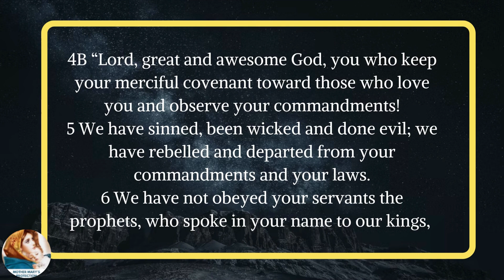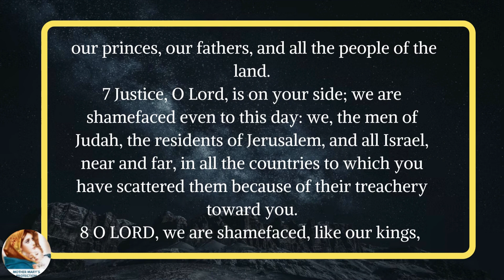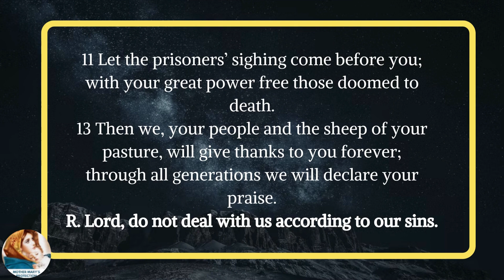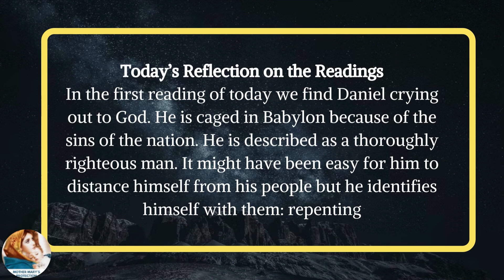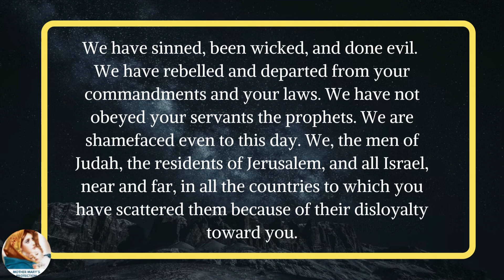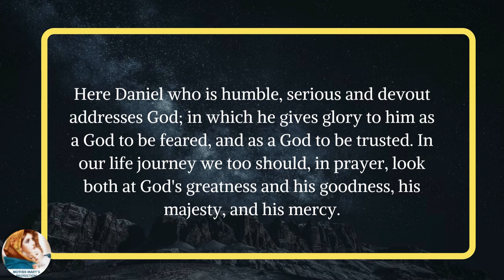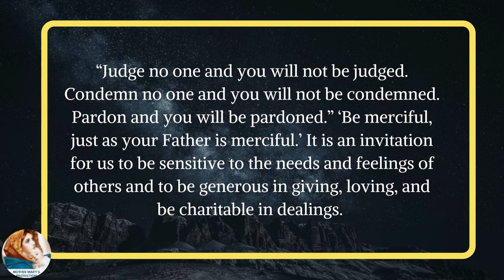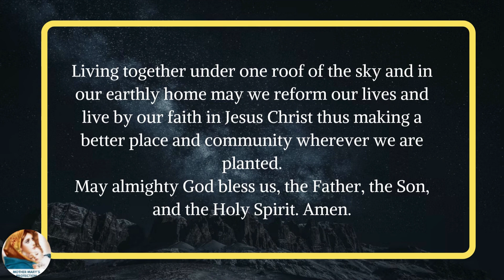Daily Mass Readings and Reflections | Catholic Daily Reflections | March 14, 2022 | Gospel Today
Daily Mass Readings and Reflections help us to understand the Word of God better and Catholic Daily reflections help us to participate in the Holy Mass in a worthy manner. Jesus speaks to us and we hear Him through Gospel Today.  I thank all my subscribers for your constant support of this channel.

Glorious Mysteries Of The Rosary